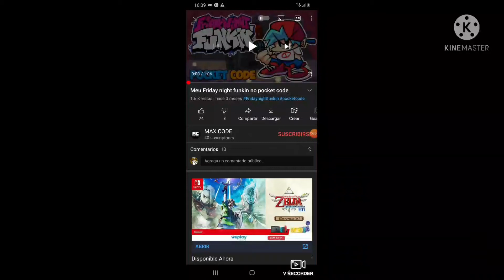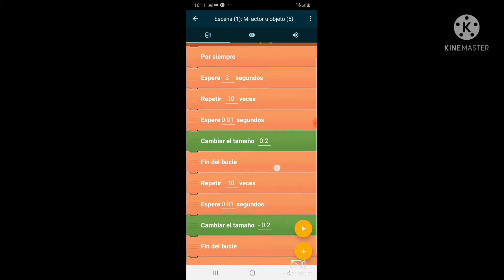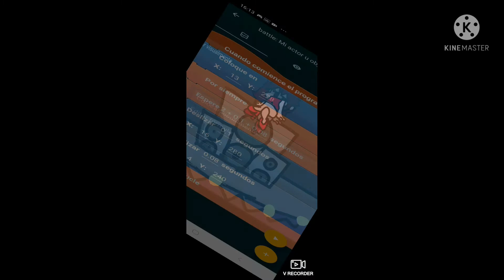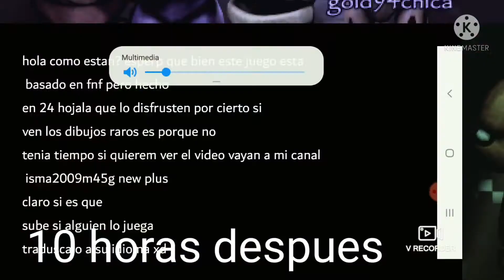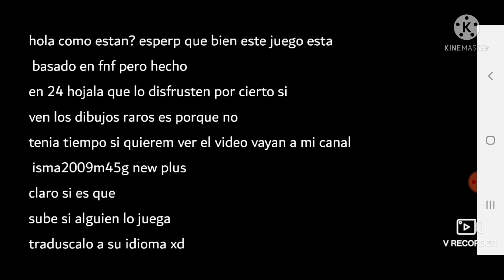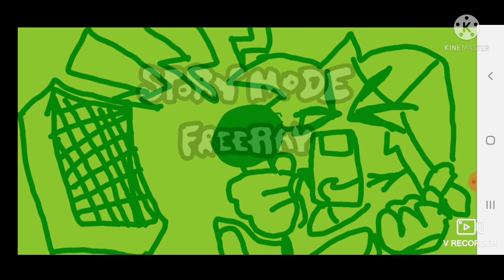friday night funk en 24 horas(video atrasado)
nota: no hay link de descarga por que poket code no me deja subir mi juego como apk XD
tags para que yt lo recomiende

si ves esto me copie de jasper dev xd y aguineu